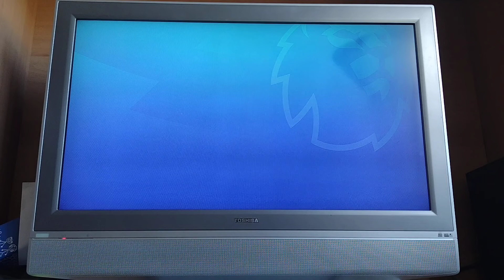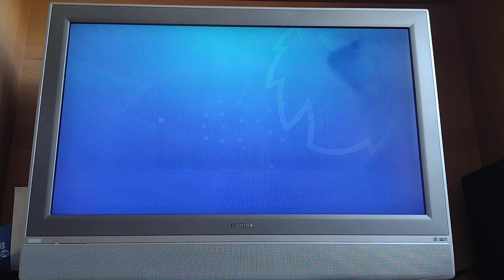Man Utd Sim